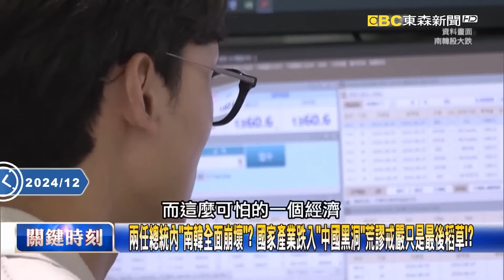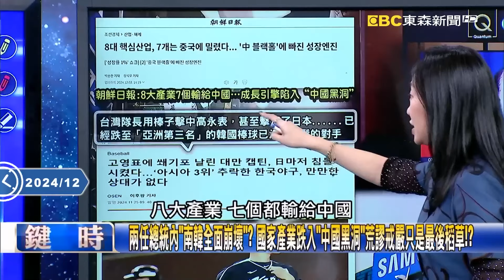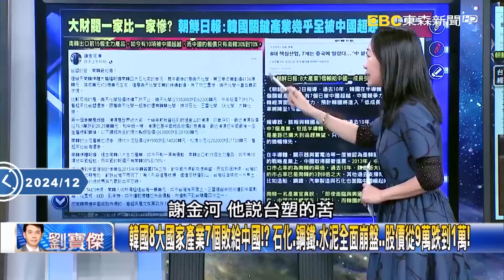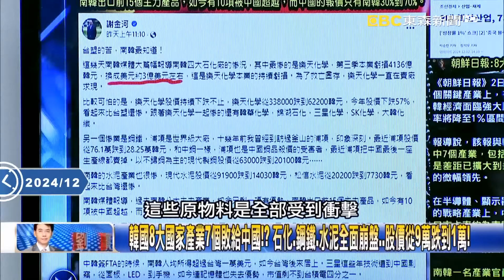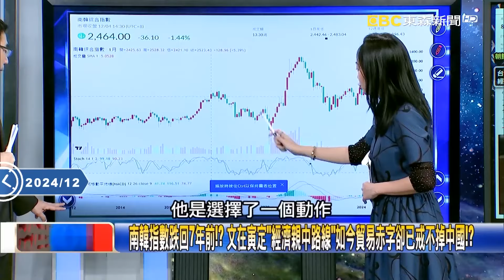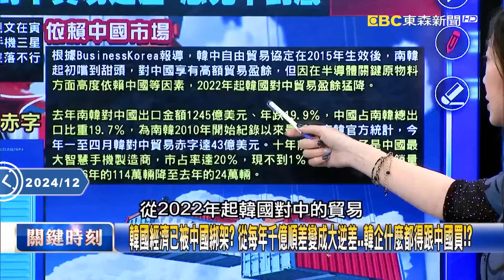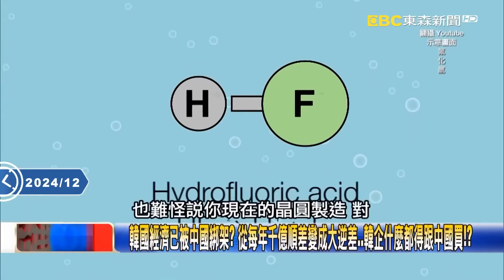吳子嘉曝「尹錫悅還沒放棄打北韓」想當國家英雄！川普一定知情...朝鮮半島再牽動俄烏！？ -【關鍵時刻】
(00:00:00) 差點爆戰爭？氣球滿天飛、兩韓鐵公路遭炸毀 尹錫悅精心策劃一場「戒嚴政變」！？
(00:04:30) 南韓戒嚴北韓高度戒備18小時！ 斬首計畫玩真的…最害怕的是「沉默的金正恩」！？
(00:25:43) 南韓人怒吼尹錫悅下台！ 絕望政客為自保護妻竟搞出「六小時政變」讓坦克上街！？
(00:52:00) 兩任總統內「南韓全面崩壞」？ 國家產業跌入「中國黑洞」荒謬戒嚴只是最後稻草！？

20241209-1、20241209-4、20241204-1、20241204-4